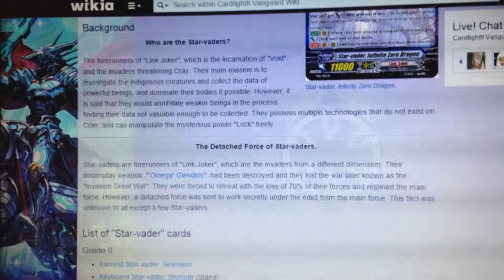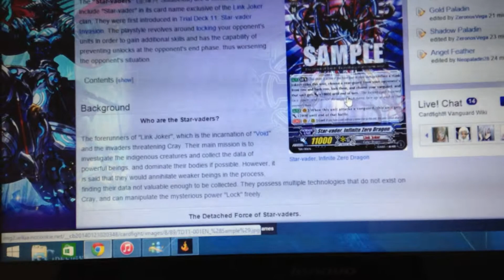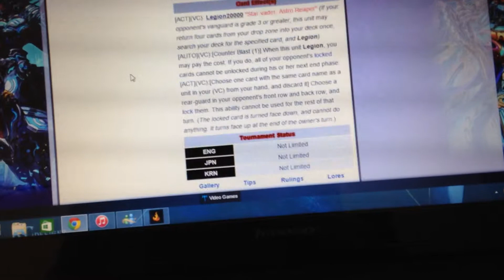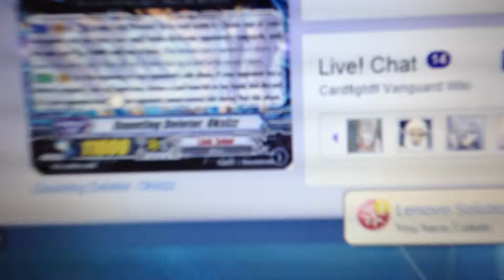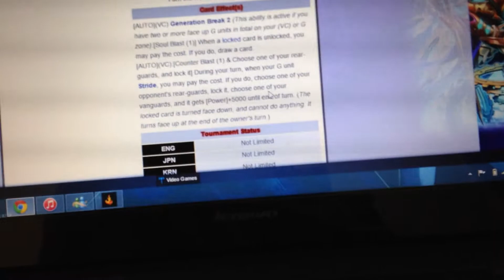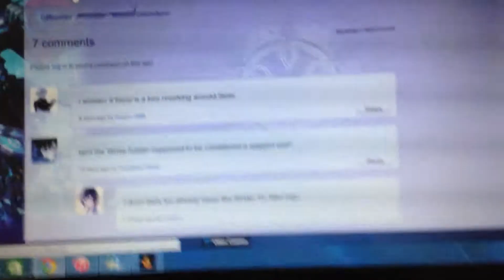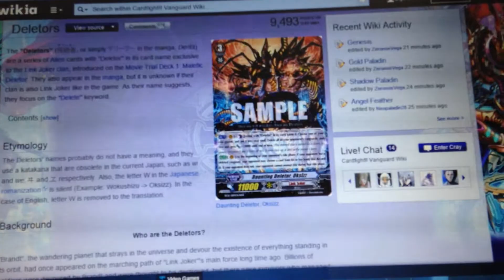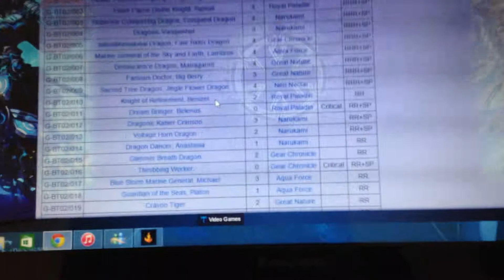cardfight vangaurd G the change of link joker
since link joker came it has changed for the past year or two i`m going to explain how they changed with there effects and mechanics also near the end i will explain how we may expand on the channel also keep in mind their maybe spoilers if you don`t keep up with the subbed anime